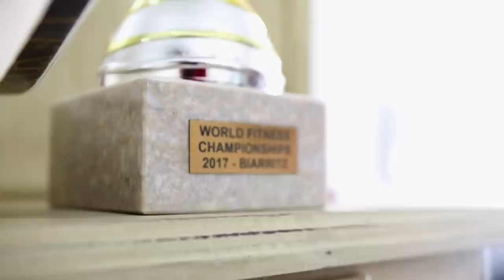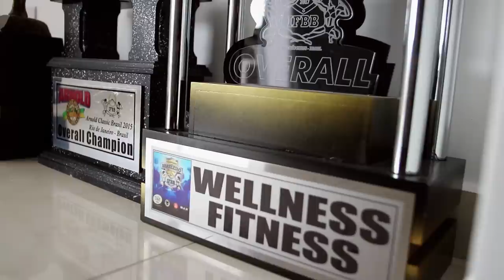ANGELA BORGES | RUMO AO ARNOLD ÁFRICA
Angela Borges está com uma vida nova.
Uma das melhores atletas Wellness do mundo, acabou de se mudar para a grande São Paulo e mostra como está sendo sua  nova rotina na maior cidade do Brasil.

Além de um treino de glúteos com várias dicas, ela conta como está seus preparativos para competir no Arnold Classic África.